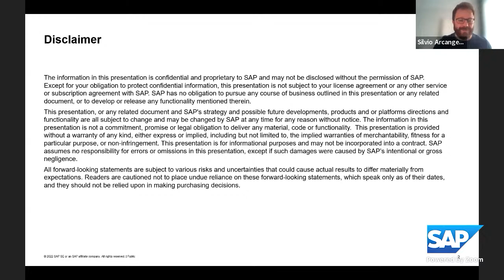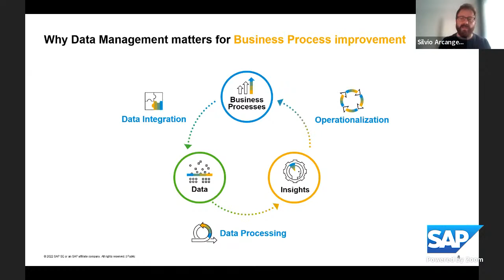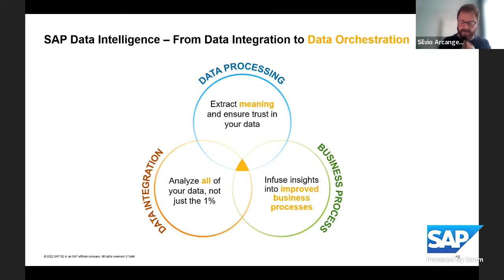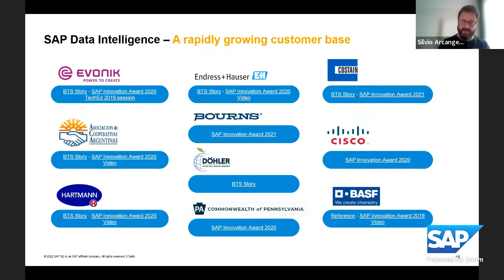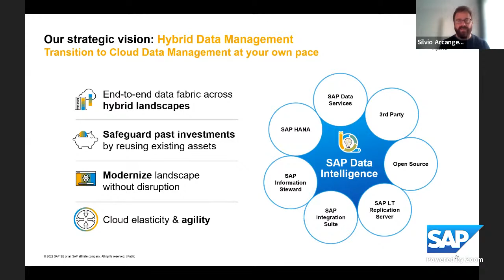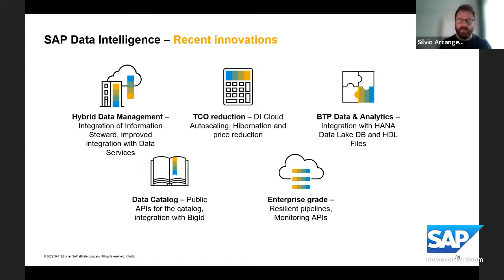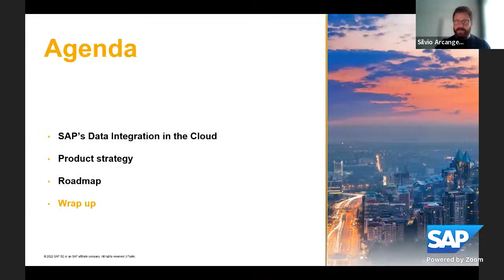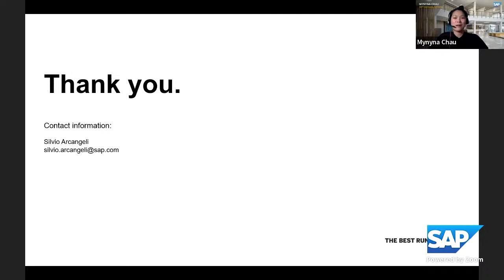Strategy and latest updates for data integration at SAP | SAP Community Call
Learn the latest strategy and updates for data integration at SAP.  We’ll discuss why traditional data integration and ETL aren’t sufficient for today’s complex landscapes.  You’ll learn about data orchestration:  what it is and when you need it.  You’ll learn about the role of SAP Data Intelligence, how it powers the SAP Business Technology Platform, and how it integrates and reuses existing SAP on premise tools to address Hybrid Data Management. You’ll leave understanding the what, why, and how to get started with SAP Data Intelligence.

00:00 [Introduction]
01:17 [Agenda Overview]
01:56 [Intro: SAP's Integration Plan in the Cloud]
06:14 [Why Data Management matters for Business Process Improvement]
07:26 [Why is Data Management so difficult? Common issues in Business Transformation Projects]
12:45 [SAP Data Intelligence - From Data Integration to Data Orchestration]
14:32 [Core Capabilities of SAP Data Intelligence]
15:21 [Data Integration]
16:06 [Data Processing]
17:15 [Data Catalog]
18:56 [Growing Customer Base of SAP Data Intelligence]
20:40 [3 Product Strategy Pillars]
21:20 [Strategic Vision: SAP BTP Unified Data & Analytics]
24:00 [Strategic Vision: Unification of Capabilities]
25:13 [Strategic Vision: Hybrid Data Management]
27:54 [Roadmap: Recent Innovations]
31:57 [Roadmap: Upcoming Innovations]
34:19 [Roadmap: Longer Term Roadmap Priorities]
36:16 [Where to find more information & exchange knowledge with others]
37:23 [Q&A]